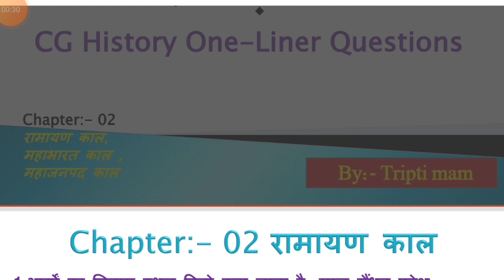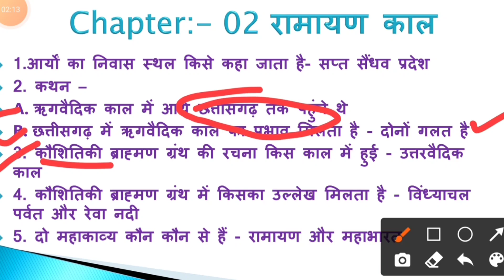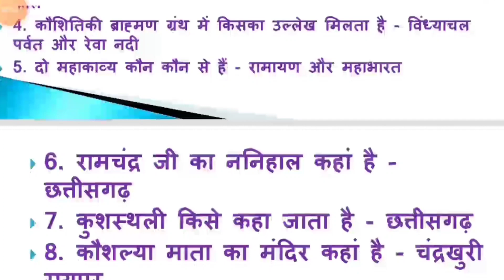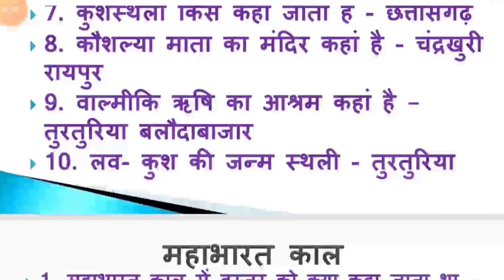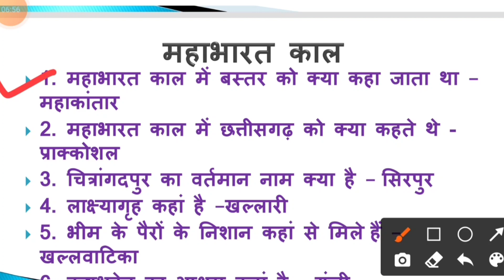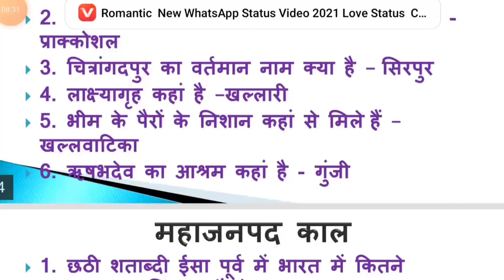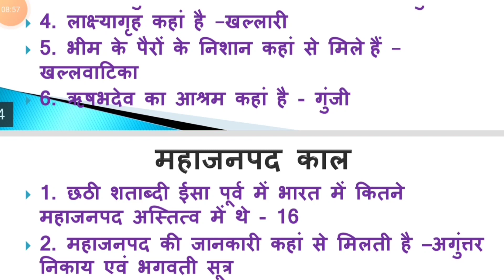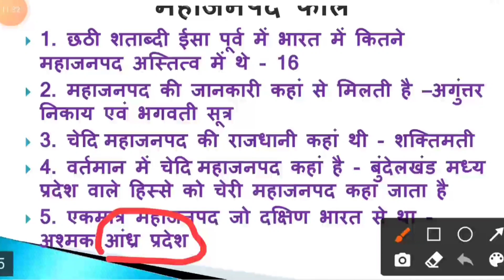Chapter:-02, Ramayan, mahabharat, mahajanpad काल || छत्तीसगढ़ का इतिहास || CG history || Tripti mam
इन परीक्षाओं की तैयारी में हमारी वीडियो आपके  काम आएगी ।
CGPSC || UPSC || VYAPAM || SSC || Railway
हमारा टेलीग्राम चैनल ज्वाइन करके आप PDF और Daily Quiz के लिए हमसे सीधा जुड़ सकते हैं
Follow us on
𝐘𝐮va 𝐈𝐀𝐒 𝐀𝐜𝐚𝐝𝐞𝐦𝐲 korba
𝐌𝐚𝐧𝐚𝐠𝐢𝐧𝐠 𝐃𝐢𝐫𝐞𝐜𝐭𝐨𝐫 - 𝐄𝐫. Laxman kumar sahu
Deputy Director – Tripti dubey mam
𝐖𝐡𝐚𝐭𝐭𝐬𝐚𝐩𝐩 𝐨𝐫 𝐓𝐞𝐥𝐞𝐠𝐫𝐚𝐦 – 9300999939 (𝐧𝐨𝐭 𝐟𝐨𝐫 𝐜𝐚𝐥𝐥)
𝐂𝐆𝐏𝐒𝐂 𝐓𝐞𝐬𝐭 𝐒𝐞𝐫𝐢𝐞𝐬 𝐌𝐚𝐢𝐧𝐬 𝐨𝐧𝐥𝐢𝐧𝐞 100 𝐟𝐮𝐥𝐥 𝐥𝐞𝐧𝐠𝐭𝐡 𝐩𝐚𝐩𝐞𝐫
 𝐈𝐟 𝐲𝐨𝐮 𝐚𝐫𝐞 𝐥𝐨𝐨𝐤𝐢𝐧𝐠 𝐟𝐨𝐫 𝐭𝐡𝐞 𝐭𝐡𝐢𝐧𝐠 𝐛𝐞𝐥𝐨𝐰, 𝐭𝐡𝐞𝐧 𝐭𝐡𝐢𝐬 𝐯𝐢𝐝𝐞𝐨 𝐢𝐬 𝐟𝐨𝐫 𝐲𝐨𝐮 –
cg vyapam
cg cg vyapam
cg vyapam post
vyapam cg 2019 cg vyapam
cg vyapam cg vyapam official
cg vyapam in hindi
cg vyapam result 2018
vyapam cg result
www cg vyapam
cg vyapam upcoming 2020
cgpsc 2020
psc cg
cgpsc assistant professor
cgpsc 2019
cgpsc online
cgpsc acf
cgpsc pre question paper
cgpsc mains
cgpsc mains paper
cgpsc books
acf cgpsc
cgpsc old question paper
cgpsc question paper 2020
cgpsc website
cg assistant professor
cgpsc pre question paper 2019 pdf
cgpsc 2021
cg acf
cgpsc previous year paper
cgpsc online classes
cgpsc acf question paper pdf
cgpsc 2019 question paper
cgpsc question paper 2018 pdf
cgpsc test series
cgpsc acf question paper
cgpsc 2018
cgpsc civil judge
cgpsc books pdf
cgpsc question paper 2019 pdf
cgpsc 2020 question paper
cgpsc mains previous year question paper
cgpsc question paper 2018
cgpsc pre question paper 2018 pdf
cgpsc acf previous year question paper
cgpsc assistant professor 2019
cgpsc 2018 question paper
cgpsc acf 2020 cgpsc paper
cgpsc test series pdf acf
cgpsc acf 2017 question paper
cgpsc assistant professor previous year question paper
cgpsc previous paper
cgpsc assistant professor question paper
cgpsc 2018 question paper in hindi pdf
cg vyapam
vyapam cg
cg vyapam result 2019
cg vyapam result
vyapam cgstate gov in 2020
cg vyapam official website jobskind
cg vyapam
cg vyapam entrance exam 2020
cg vyapam website
cgstate gov
cg professional examination board
cg vyapam gov
cg vyapam 10th result 2020
cg vyapam official site
cg vyapam exam 2020
cg vyapam 2019 result
cg vyapam ppt
cg vyapam site
cg vyapam exam
cg vyapam staff nurse ppt vyapam
cg vyapam online
cg ppt exam
cg vyapam 2018
official website of cg vyapam cgpsc
vyapam cg ppt exam 2020
cgstate vyapam
cg pre mca
cg vyapam post office
cg vyapam notice board
cg vyapam professional exam ppt